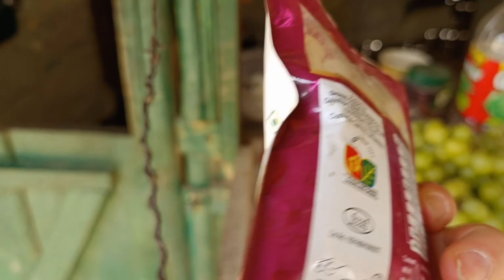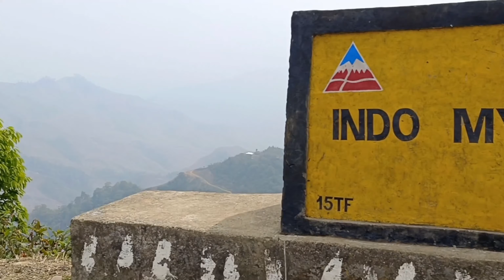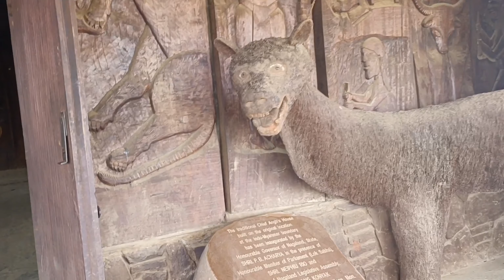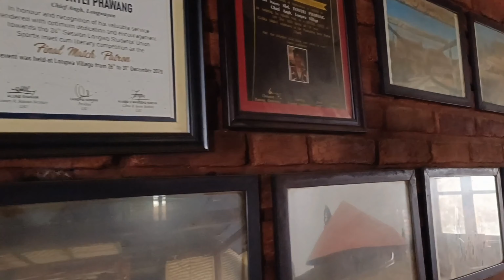Индия / India • Штат Нагаленд / Nagaland State • Last Headhunters • Племя Индия • Indian Tribes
После посещения Majuli Island мы отправились в
Прямиков на территорию, населенную племенами, которые в прошлом воевали друг с другом отрезая головы и украшая ими свои жилища.
В этом видео:
Деревня Longva на границе с страной Мьянма и Китаем
Эксклюзивный репортаж из жилища КОРОЛЯ Нагаленда.
Мы направляемся в гости к одному из последних ГОЛОВОРЕЗОВ.
Быт в деревне и курение Опиума.
ПОДРОБНЕЕ МОЖЕТЕ ОЗНАКОМИТЬСЯ В МОЕМ INSTAGRAM -
❤️🌍Мой Instagram - @marinafardzinova